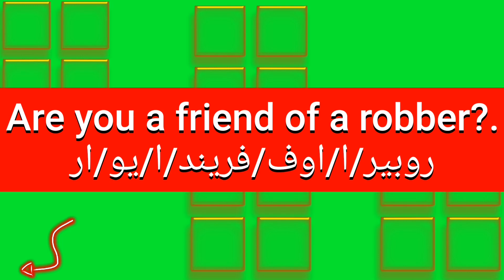ما معنى كلمة robber